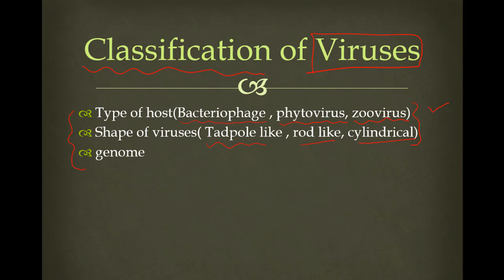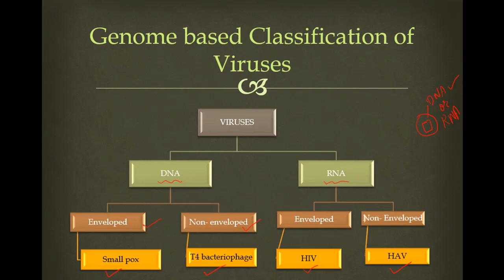VIRUSES CLASSIFICATION |NMDCAT BIOLOGY LECTURE |NUMS BIOLOGY LECTURE |M AHMAD NAZEER